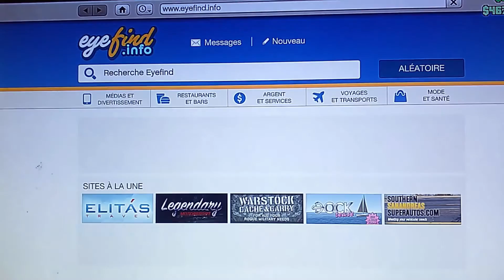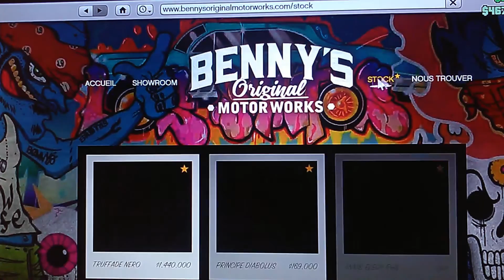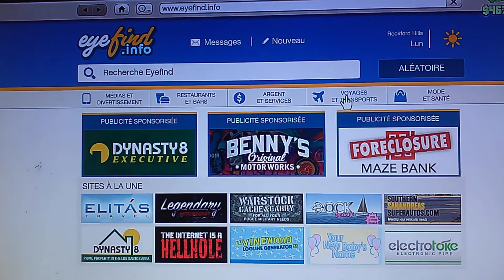LE DLC NOEL GTA 5 ONLINE !!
salut !
le dlc noël est de retour avec les masques,  les tenues, les klaxon et La neige ! (23 décembre)

Désolé pour la qualité mais je suis obligé de filmer avec mon tel.

tu peux mettre un commentaire pour que je m'améliore.